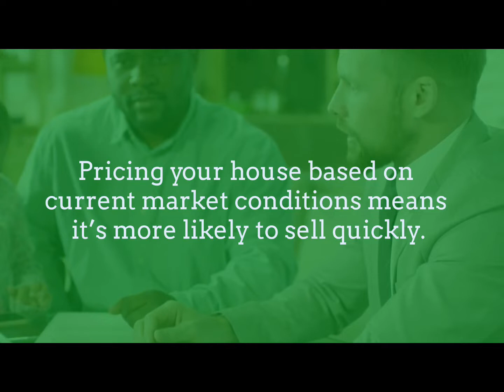Selling In Today’s Market!!!